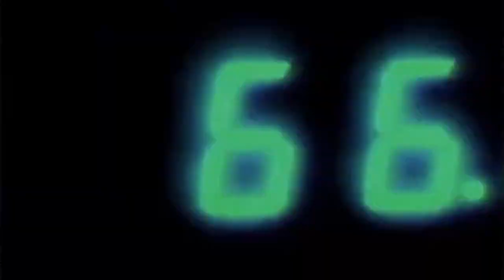HelloLisa - Hundred Lives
From new album "HAUNTED STRANGE PARTIES" (Sept 2018)
Recorded by Julien Lebart
Mixed by Andrea Wright
Mastered by Mike Cave

LYRICS:
Picture yourself like you were 22 again
Would you want me to run away with you again?
Would you whisper in my ear that you like me more?
Would you drag me outta there like you did before?

Cos i would, i would do it more than twice,
It could last a hundred lives
Cos i would, i would choose you more than twice,
A Hundred Lives.

Would you still blanket me with your hair when i'm cold?
Would you still teach me not to act like we've been told?
Would you ride with me in that green car of yours again?

A Hundred Lives.

If you feel like me, don't let go!